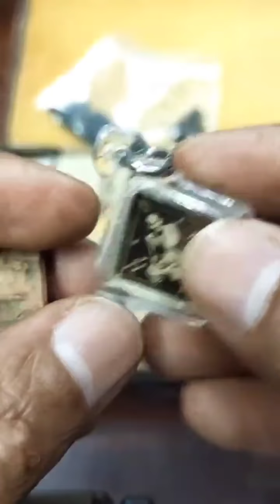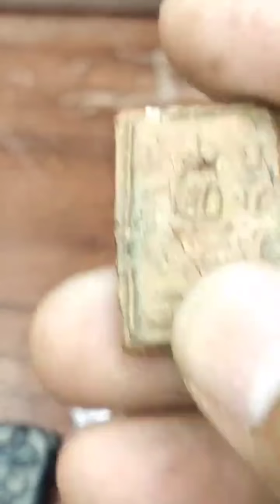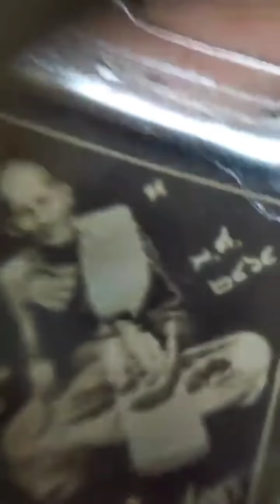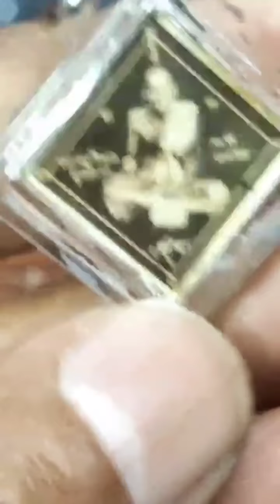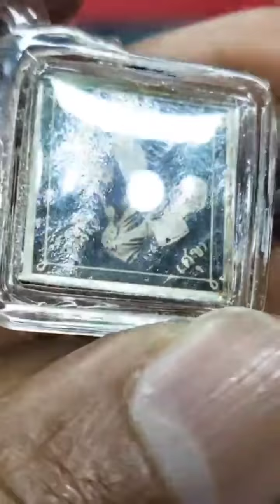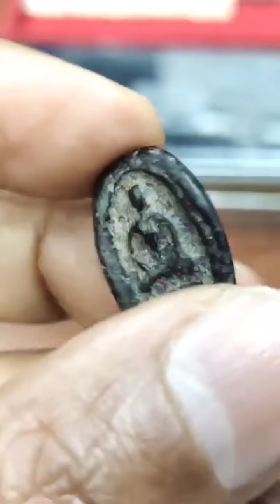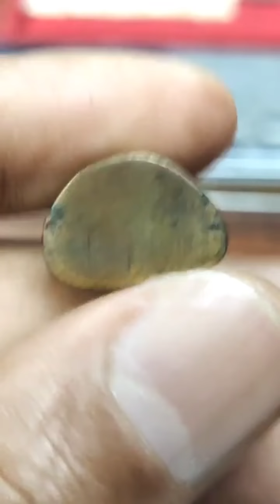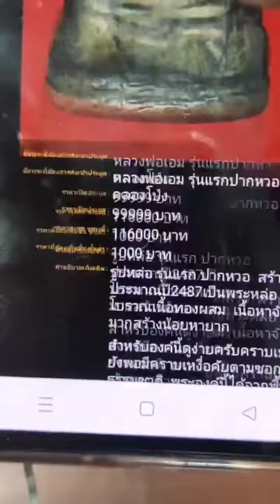ดูแท้ให้เป็นจากความเก่า เมื่อเก่าเเล้วเป็นอะไรก็ได้ตังค์ องค์นี่เลี่ยมโบราณเก่ากึก! |อ.โอ๊ต บางแพ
ชมLive.สด และร่วมประมูลแบ่งปันพระเครื่องได้ที่เฟสบุ๊ค.เพจ.พระเครื่องสันขวาน ลิงค์